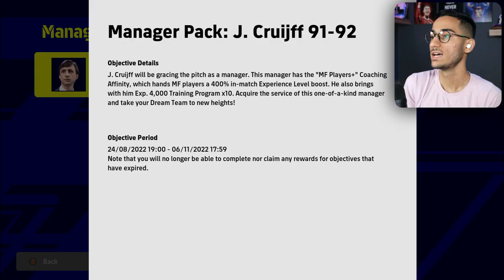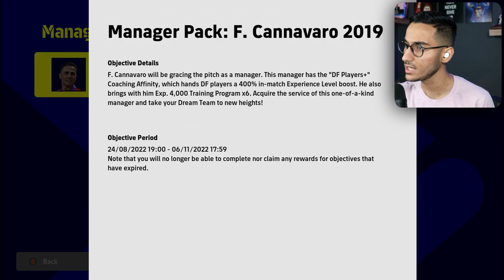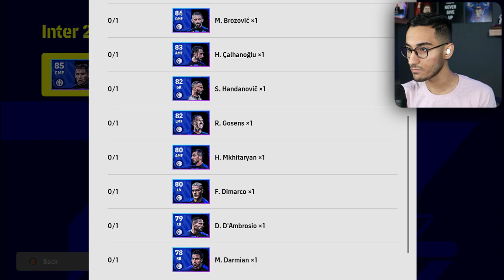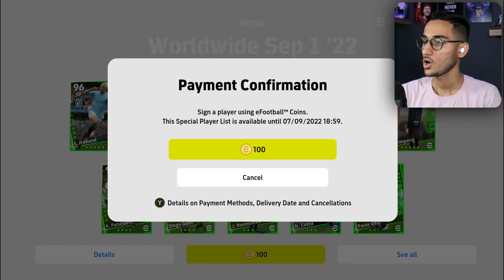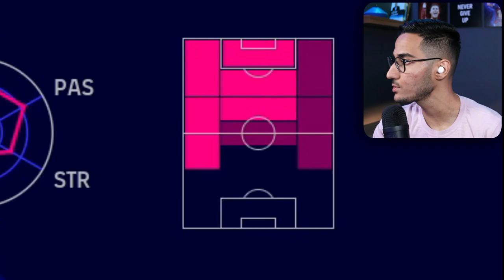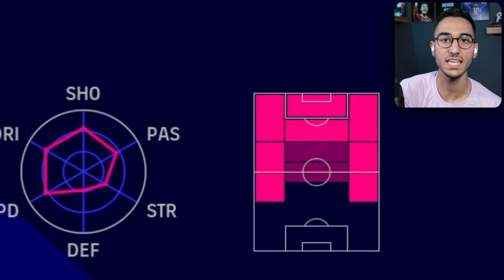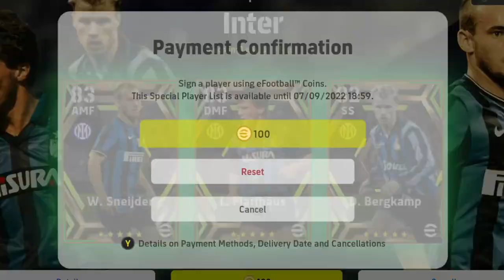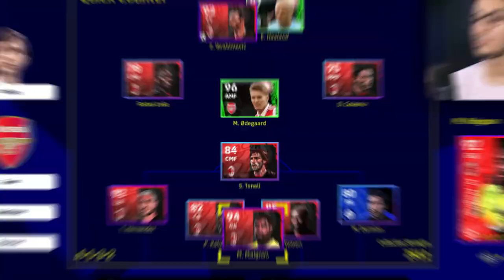بازکردن تمام پک های پریمیوم eFootball 23🔥🤯میلان و اینتر ،ورلد واید و ایکونیک😱و پک سرمربی ها😍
بازکردن تمام پک های پریمیوم eFootball 23🔥🤯میلان و اینتر ،ورلد واید و ایکونیک😱و پک سرمربی ها😍 پک اوپنینگ ، پک بازکردن ، ای فوتبال